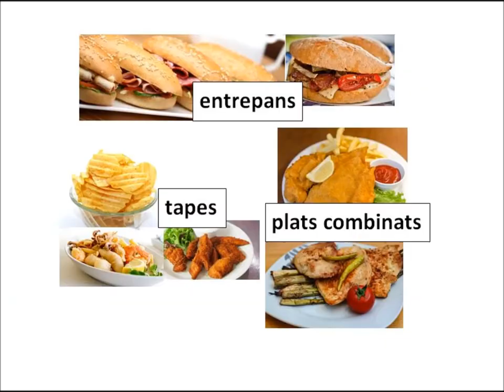Botigueja a Congosts i ves al Bar la Plaça de Granollers